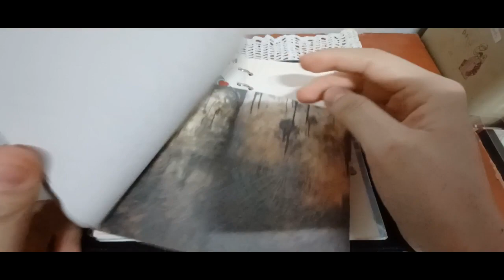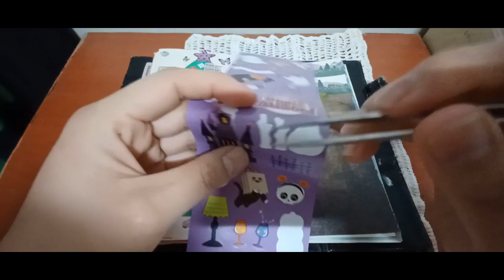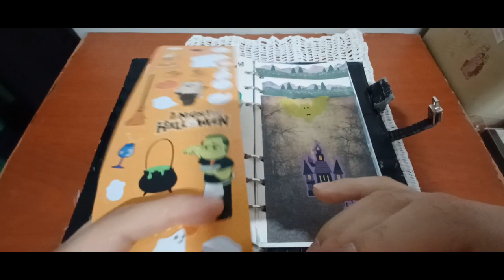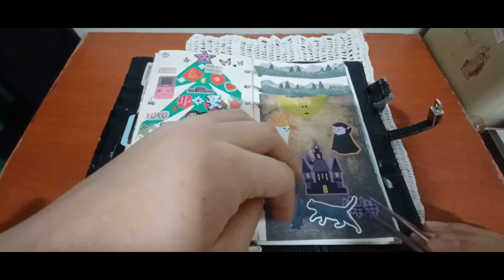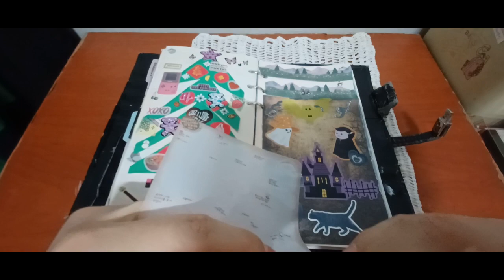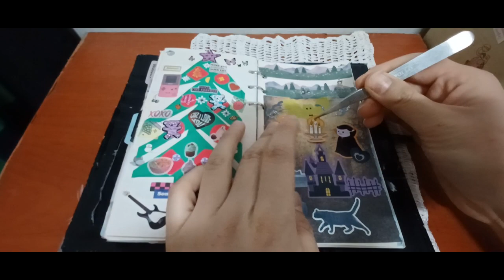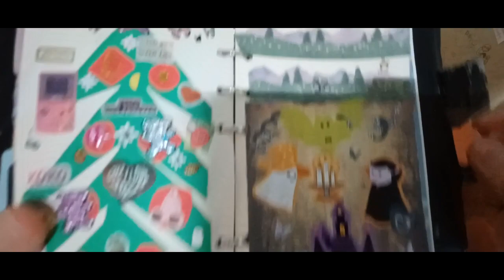2024/(2023) 다꾸ASMR 다크테마 2024/(23) DACUUM ASMR Dark Theme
안녕하세요골드님&시청자팬분반갑습니다미시카에요저의채널에방문해주셔서고맙습니다이번영상은바로2024다꾸ASMR다크테마입니다이번영상은다크테마로만들어본다꾸영상이에요이번에는작년에다꾸템을사서만들어본영상이에요진짜다크테마는어두운느낌이강하다보니나름재미있기도하고좋은것같아요제가다크를좋아하는편이라서그래요배경지도잘고른것같아서좋은것같아요다꾸템은유니일기에서구입한거에요유니일기하울은영상보시면알거에요이번영상만들면서다꾸하는게제일재밌고시간도잘가는것같아서힐링하기딱좋은취미인것같아요창작영상만드는게쉬운일은아니지만그래도열심히하다보면언젠가는저의영상을알아봐주시는분들이계실꺼라고믿으면서앞으로도좋은영상만들고싶어요그럼편하고재밌게힐링하시면서시청해주세요고맙습니다저의영상을보시고조금이나마힘이되시길바래요감사합니다구독과좋아요는큰힘이됩니다저의영상이재미있으셨다면구독&좋아요&알림설정을하셔서새로운비디오를시청하세요저의또다른채널인카카오TV Misika(미시카ASMR)채널도많이방문해주시고시청해주세요저의랜선아빠이신한국아빠피터님을소개할께요현재이분은DadASMR(아빠ASMR)과다양한분야를하고계세요ASMR이란백색소음으로자율감각쾌락반응으로뇌를편안하게해주고심리적으로안정을주는소리에요예를들어물소리&바람소리가대표적이에요유튜브PETER아저씨의옥탑방ASMR을검색하셔서영상을보시고재미있으시다면구독을눌러주시고알림설정도해주세요감사합니다네이버TV방송인산타파파틱톡에선피터ASMR.피터부계도많이응원해주시고팔로우해주세요고맙습니다
Hello, Gold & Viewers. Nice to meet you all. Thank you for visiting my channel. This video is 2024 Takku ASMR Dark Theme. This video is about making a dark theme. This time, I bought a dark theme last year and made it. The real dark theme has a strong dark feeling, so I think it's fun and good. It's because I like dark background. I think it's good because I chose the background paper well. You will know when you watch the Uni Diary video. It's the most fun to decorate while listening to only this video and time goes well. It's not easy to make a creative video, but I want to make a good video in the future, believing that there will be people who recognize my video someday if I work hard. Then, please enjoy watching it comfortably and enjoy it. I will introduce my Korean dad Peter, who is my LAN-line dad. Currently, he has various fields with Dad ASMR. It's not easy to make creative videos. But if he works hard, he wants to make his brain comfortable with self-sensory reaction. For example, the sound of water and wind is a representative sound that relaxes the brain and psychologically. For example, the sound of water and wind is a white noise. For example, the sound of water and the sound of wind are very helpfulPlease search YouTube PETER's rooftop ASMR and watch the video. Please support Peter ASMR and Peter's father on Naver TV's Santa Papatic Talk.